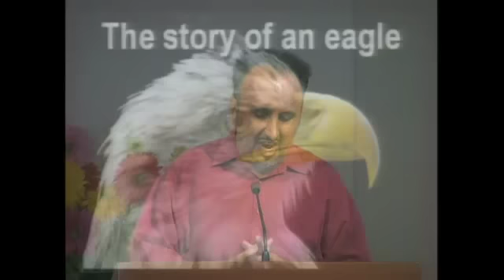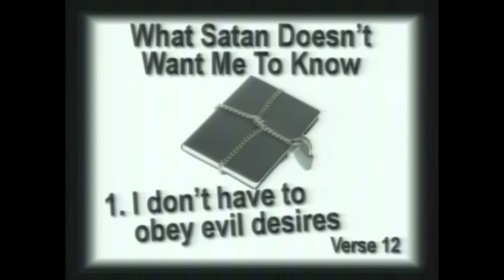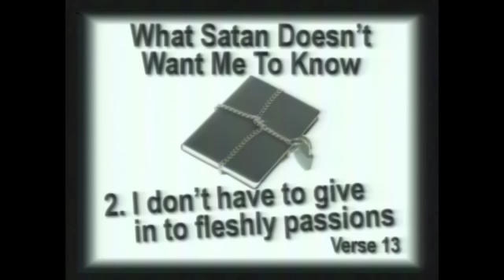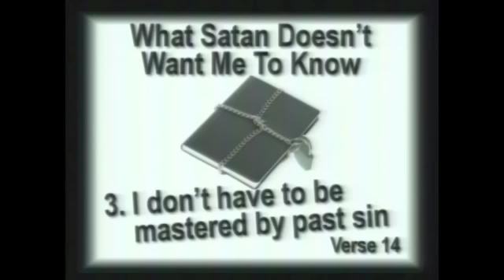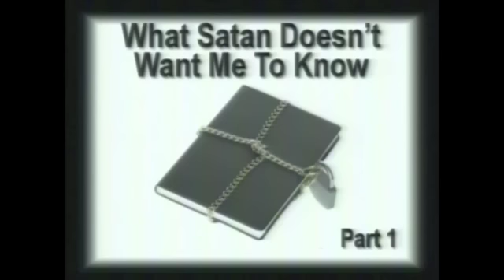What Satan Doesn't Want Me to Know, Part 1 - Romans 6:12-14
In part one of a new series titled; "What Satan Doesn't Want Me To Know," out of Romans 6:12-14, pastor J.D. seeks to expose Satans lies related to God's grace, which can lead to a Christian either giving up, or covering up, both of which are unnecessary under grace.